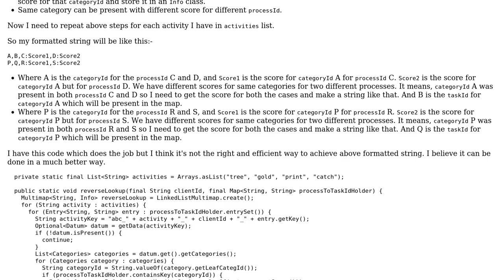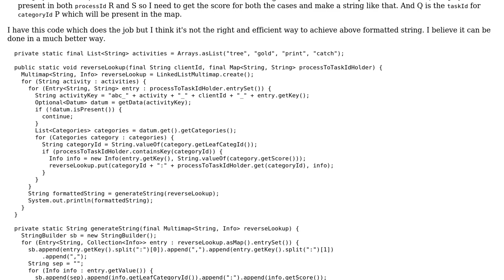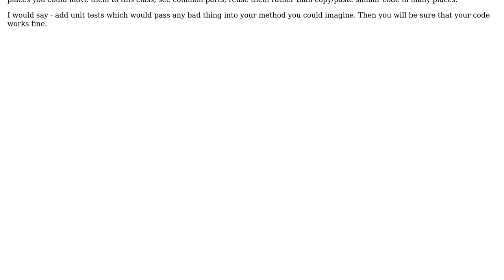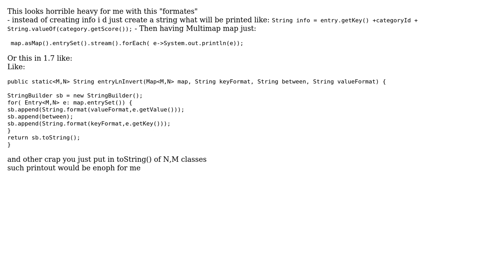Code Review: Generating a string in a particular format by reading data from a map (2 Solutions!!)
Code Review: Generating a string in a particular format by reading data from a map

With thanks & praise to God, and with thanks to the many people who have made this project possible! | Content (except music & images) licensed under CC BY-SA | Music | Images & others | With thanks to user user8426627 user user1950349 user Sergii Nevydanchuk and the Stack Exchange Network Trademarks are property of their respective owners. You are responsible for your own actions.